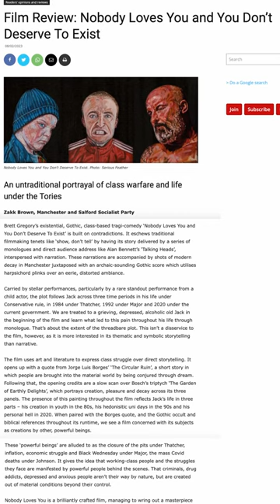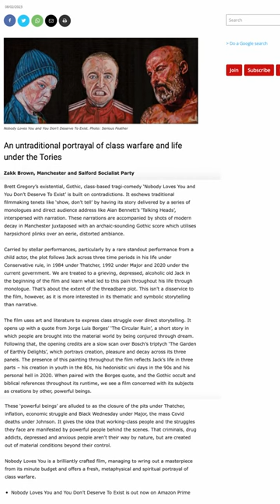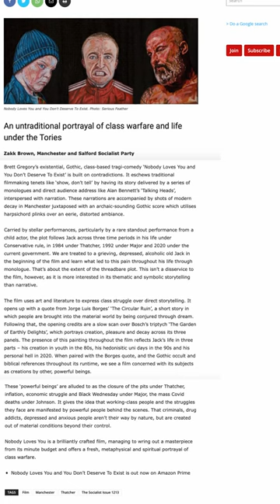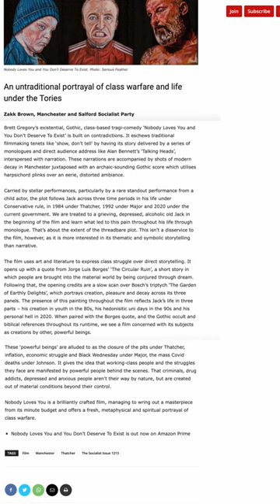UK Socialist Party reviews our Manchester movie 'Nobody Loves You and You Don't Deserve to Exist'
'Nobody Loves You and You Don't Deserve to Exist' is a multi-award winning British feature film written and directed by the UK filmmaker, Brett Gregory, while its acclaimed medieval soundtrack is written and performed by the Ivor Novello nominated English composer, Andrew McCrorie-Shand.

FILM SYNOPSIS

'A Personal Journey Through Broken Britain: Tragedy, Trauma, Truth'

Starring David Howell (Brassic), Reuben Clarke (Peaky Blinders) and Wendy Patterson (Spencer),  'Nobody Loves You and You Don't Deserve to Exist' is a thought-provoking and powerful working class feature film exploring solitude, sanity and suffering under the British State.

Loosely based on Hieronymus Bosch's 'The Garden of Earthly Delights', John Bunyan's 'A Pilgrim's Progress' and Albert Camus' 'The Myth of Sisyphus', we follow a grieving ex-English teacher, rotting away on welfare benefits, along the canals and into the crevices of Gothic Manchester as he reflects upon the tragic-comic fragments of his shattered past in his search for a meaning to life.

AWARDS

Since June 2022 'Nobody Loves You and You Don't Deserve to Exist' has won over 50 international film awards and nominations including Best Feature Film (Ponza Film Awards / Italy 2022), Best Director (Madrid International Film Festival / Spain 2022), Best Soundtrack (Eastern Europe Film Festival / Romania 2022), Best Actor (Stockholm City Film Festival / Sweden 2022), Best Supporting Actor (Arrow International Film Festival / France 2022), Best Supporting Actress (Indo Malay Film Festival / Malaysia 2022), Best Film Poster (Athens Art Film Festival / Greece 2022).

REVIEWS

'Nobody Loves You and You Don't Deserve to Exist' is currently rated 7.6 out of 10 on IMDb and 3.6 out of 5 on Letterboxd.

The film has also enjoyed over 100 film reviews from all over the world:

'A searing portrait of modern Britain' - Stephen Gillespie, The Twin Geeks
'A modern Manchester fable' - Becky Lima-Matthews, Live For Film
'A new era of British working class filmmaking' - Stepan Antonovich, IMDb

Established in 2005 and based in Manchester (UK), Serious Feather is the independent media production house behind the film and the soundtrack.